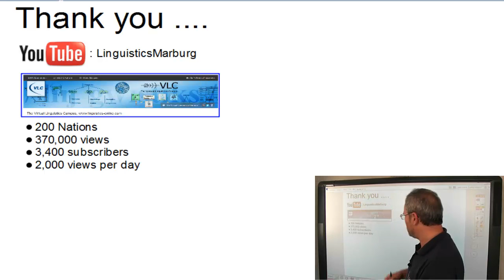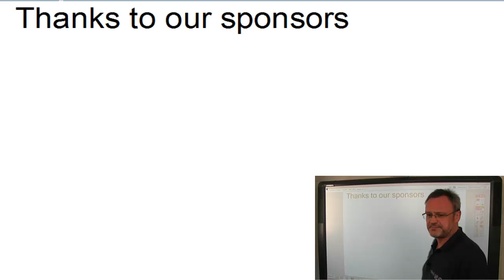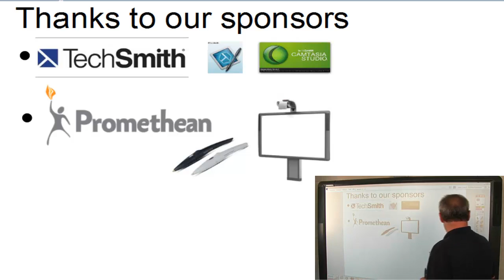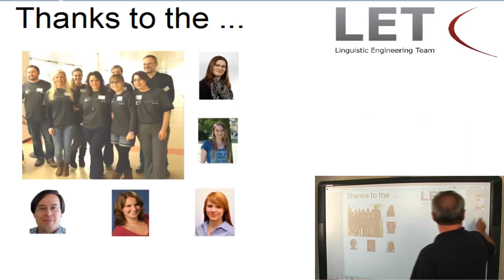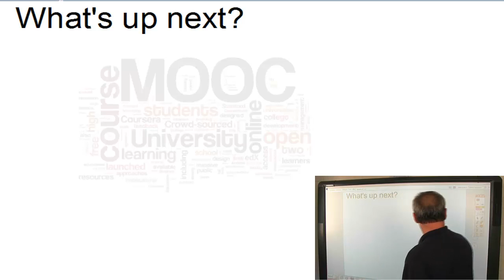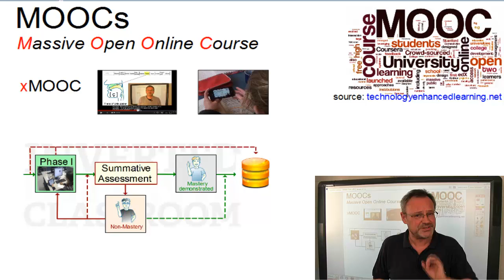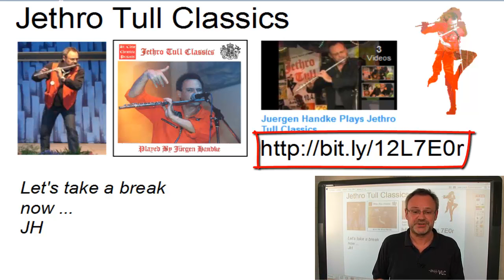Thank you! Let's take another break!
With this short video clip we would like to thank you, our viewers, for your encouraging comments, your positive evaluations, and your subscriptions to our channel.

As usual, we will now take a short break of ca. 1 month before we take up our video production again to make available as many as possible linguistics E-Lectures and screencasts in the second half of 2013.

As a surprise you will find some music at the end.